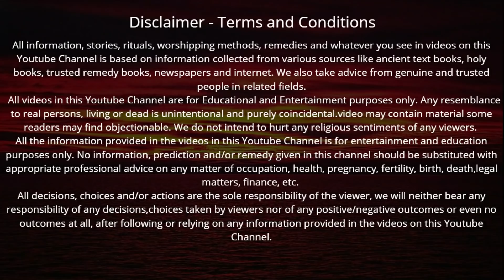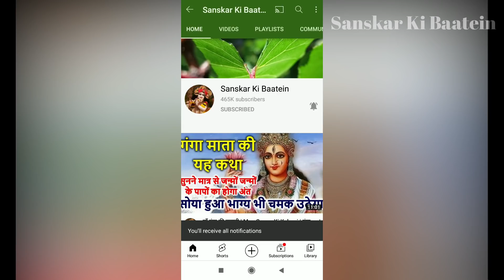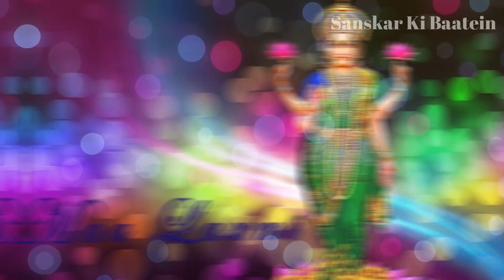शुक्रवार की शाम माँ लक्ष्मी को अति प्रिय लक्ष्मी स्तोत्र सुनने से घर में कभी नहीं होती धन की कमी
Shukrawar ke din | बड़ा शुक्रवार की शाम माँ लक्ष्मी को अति प्रिय लक्ष्मी स्तोत्र सुनने मात्र से घर में कभी नहीं होती धन की कमी धन, यश, वैभव की होगी प्राप्ति